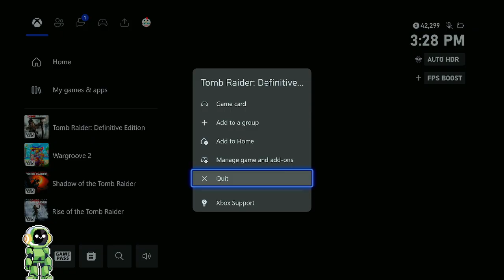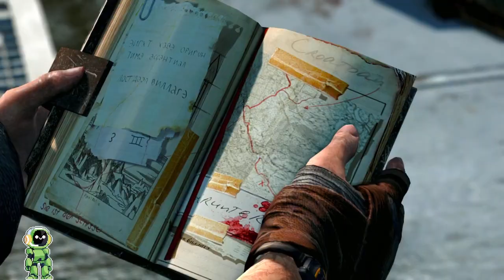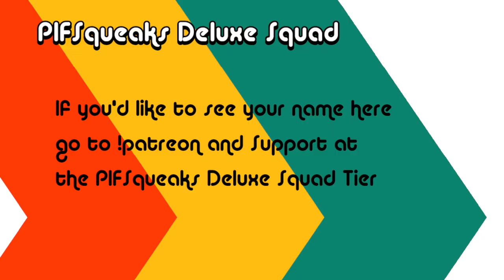Let's Play Tomb Raider (2013) Part 3 - The End